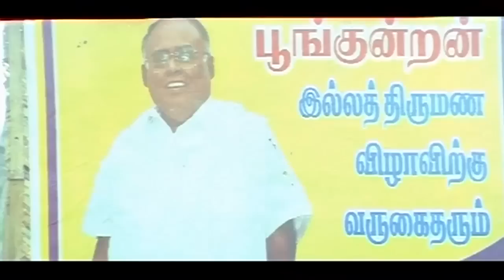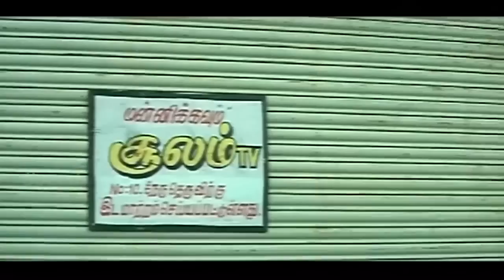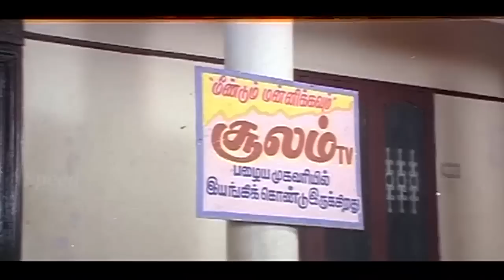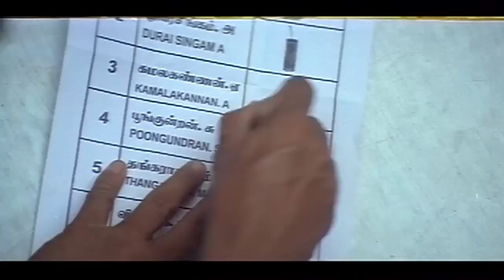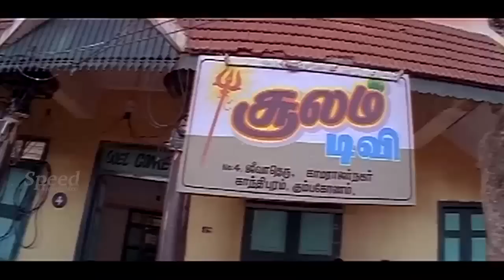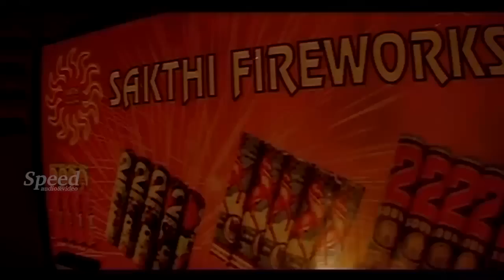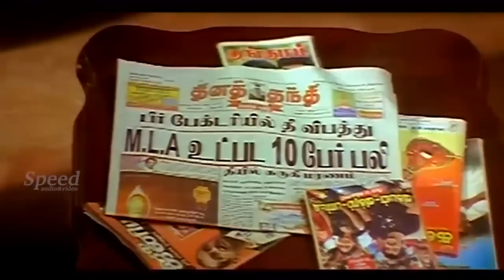Action King Arjun Movie | Jai Sambasiva Action Movie | Telugu Super Hit Movie | Telugu Dubbed Movie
Produced by                        Pushpa Kandaswamy
Starring                                Arjun Sarja
                                              Pooja Gandhi
                                              Karunas
                                             Saikumar
                                             Vidharth
Cinematography                Padmesh